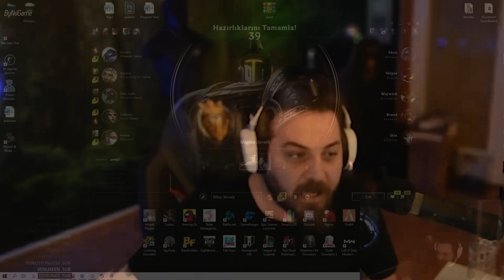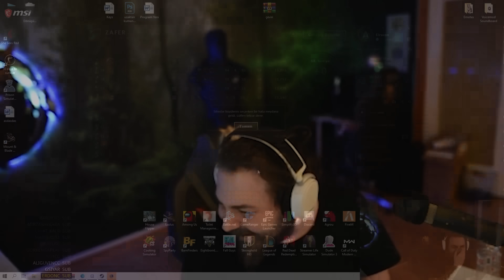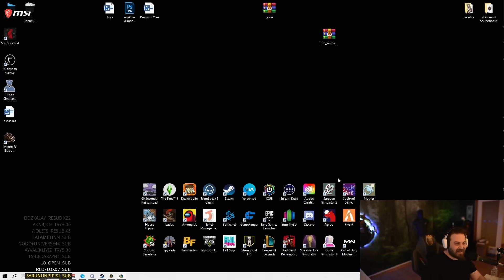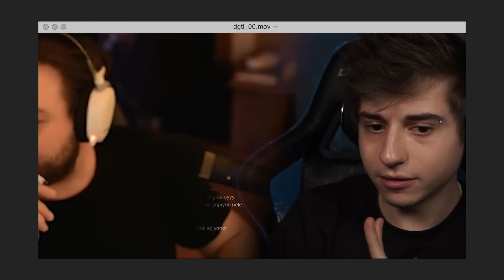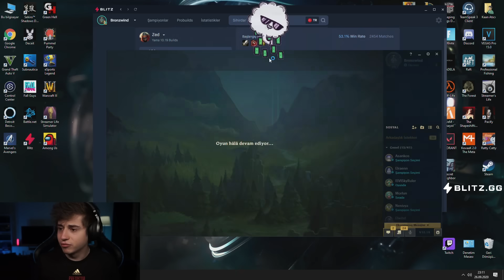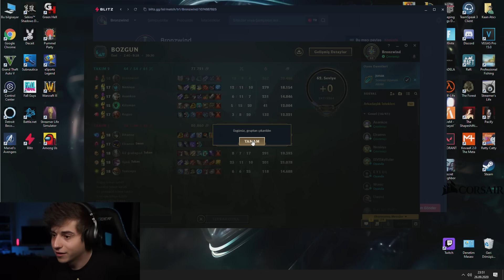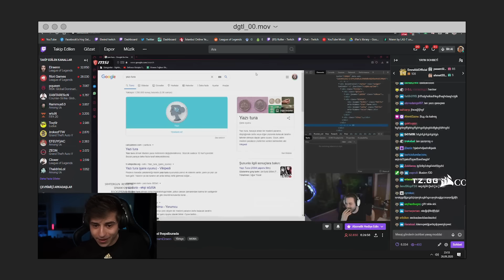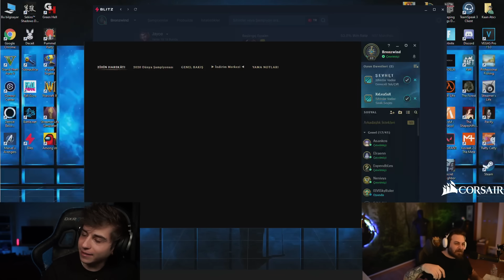TEAM ELRAENN vs TEAM ELWIND (MAÇ ÖZETİ)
5000 TL ÖDÜLLÜ TEAM ELRAENN vs TEAM ELWIND (Geniş Özet) adlı videom yayında! Rehber gameplay videoları oynanış özet leri elwind analiz leri ve LoL moba maç yayın anları devamı için videoyu beğenmeyi unutmayın 👍  Zil'e tıklayıp bildirimleri açabilirsiniz 🔔